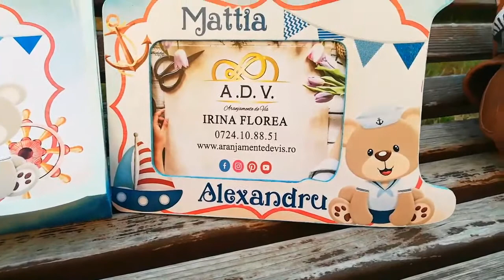Set mot pentru baietel - Ursuletul marinar